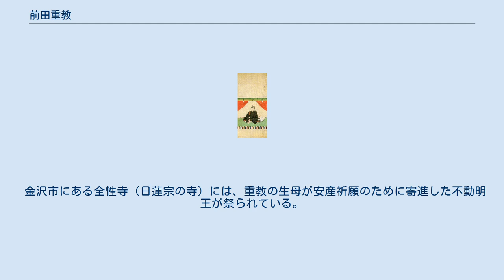前田重教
前田 重教（まえだ しげみち）は、加賀藩の第9代藩主。
加賀前田家10代。
第5代藩主・前田吉徳の七男で、母は側室の流瀬（辻氏・実成院）。
吉徳の息子で藩主についた5人（宗辰、重煕、重靖、重教、治脩）のうち4番目の藩主である。
 寛保元年（1741年）に金沢で生まれ、そのまま金沢で成長した。
当初、加賀藩年寄村井長堅の養子になる予定であったが、宝暦3年（1753年）5月に藩主となった異母兄・重靖の命により、村井との養子の約束を解消して前田家に留まる。
同年10月5日、加賀藩は藩主であった重靖の病死を公表した。
このとき、後継者であった重教はただちに江戸へ向かい、幕府から家督相続の許可を得る手はずだったが、麻疹にかかって出発できず、藩首脳部で大きな問題となる。
同月15日、諱を利篤とする。
同月17日、松平の名字を与えられる。
宝暦4年（1754年）2月、健康を回復して金沢を出発し、江戸に向かう。
同年3月11日、将軍徳川家重に御目見し、末期養子として家督を相続する。
同年4月、正四位下、左近近衛少将に叙任、加賀守を称する。
また将軍家重から偏諱を授かって重基に改名する。
翌宝暦5年（1755年）12月、左近衛権中将に昇進する。
また明和2年（1765年）、将軍世子家基の諱を憚って重教に改名した。
 藩主就任前後、加賀藩では加賀騒動の余波が続き、宝暦4年（1754年）まで保守派による大槻伝蔵一派の粛清が続いた。
また相次ぐ藩主の交代により藩政は停滞し、藩の財政は一層苦しくなっていた。
宝暦9年（1759年）4月10日、金沢に大火が起こり、金沢城をはじめ1万5百戸余りが焼失し、幕府から金5万両を借りて急場をしのいだ。
また、重教は加賀狂言などの能狂言の普及に努めた。
明和8年（1771年）に家督を異母弟の治脩に譲って隠居したが、その後にもうけた息子の斉敬、次いで斉広が治脩の養子となった。
天明6年（1786年）に46歳で死去した。
 金沢市にある全性寺（日蓮宗の寺）には、重教の生母が安産祈願のために寄進した不動明王が祭られている。